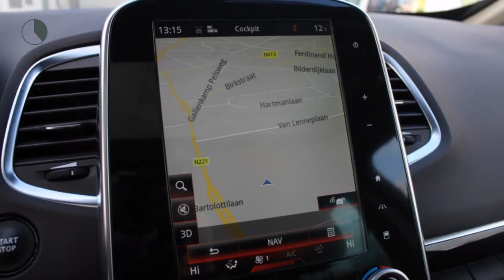Renault Espace TCE 200pk EDC Dynamique (NL AUTO!!/7p.!!/Glazen dak/R-LINK/18"LMV)